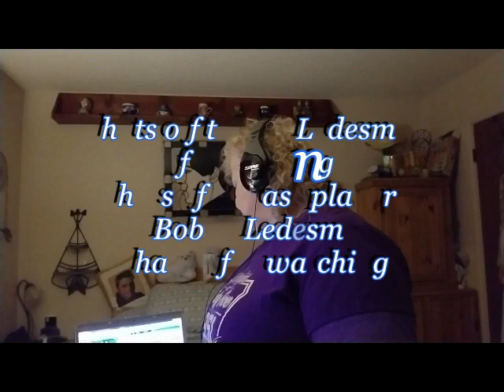An Angel Like You cover vocals and instruments by gloria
I played all the instruments and I have to hand it to Bobby Ledesma of the original Cruisers for his what he did with the bass. Took me quite a while to figure out what he was doing. quite a challenge for a bass playing newby.